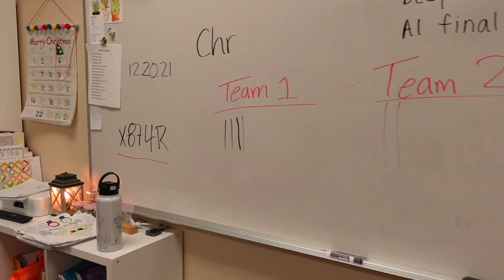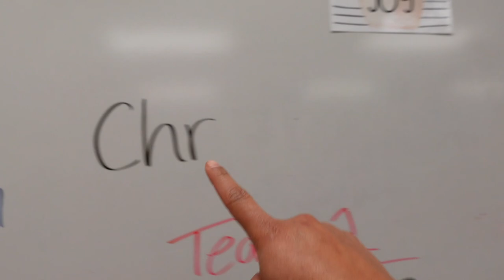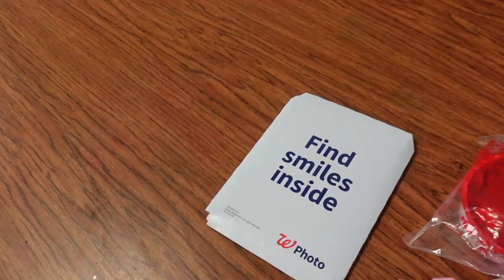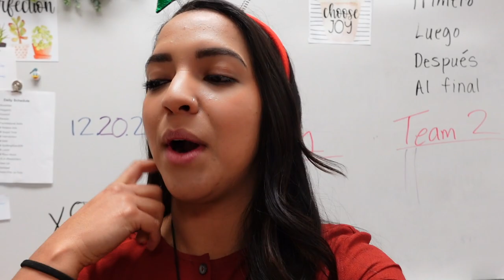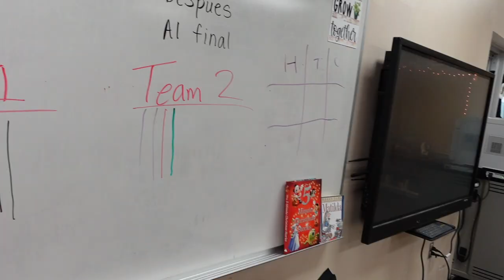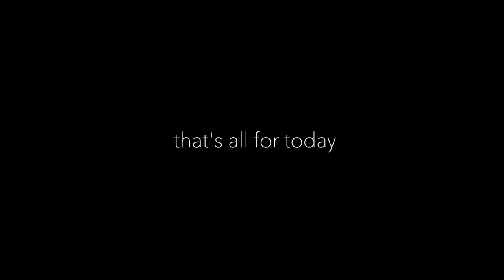WHAT I DID FOR CHRISTMAS IN MY CLASSROOM | Teacher Vlog!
Happy holidays you guys! In this video you will see what I did for Christmas with my students as well as gift ideas and activities. I hope you enjoy! 😊